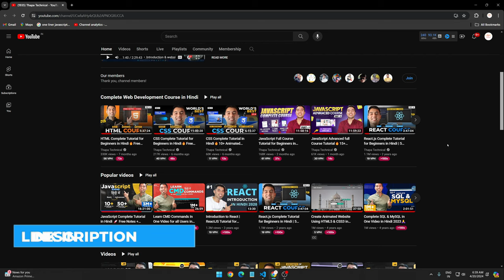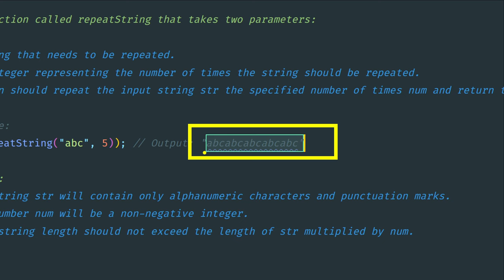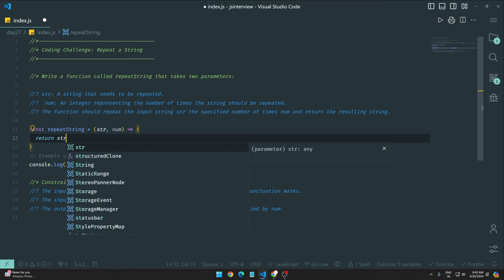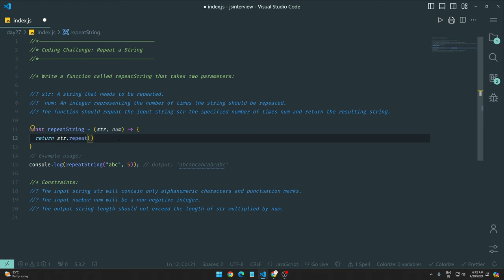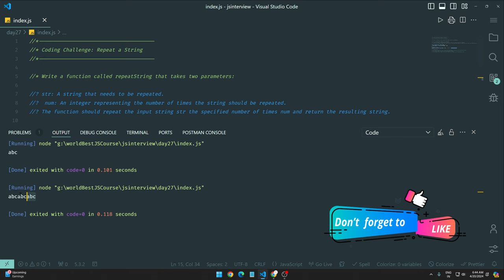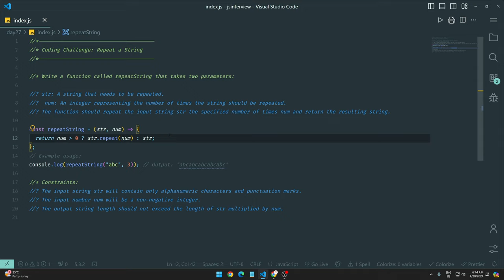100 Days of JavaScript Coding Challenges🔥Day #27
⌚ TIMELINE ⌚
0:00 Introduction to JavaScript in 100 days
0:38 Understanding the question
1:50 Pause the video and try it yourself
2:05 Solve the problem
4:55 Outro